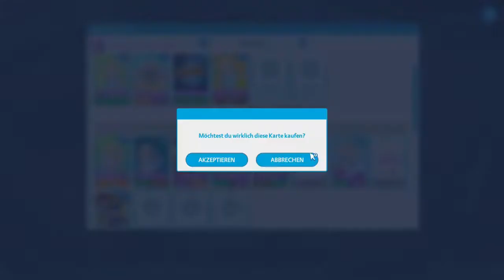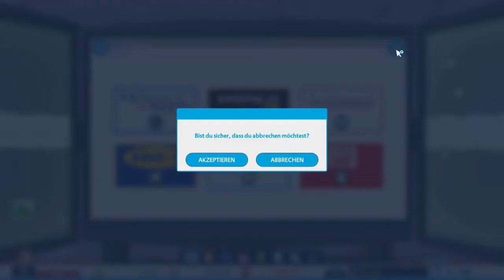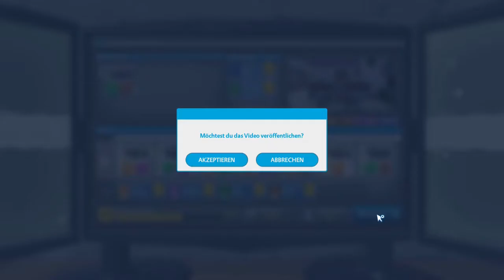YOUTUBERS LIFE 1 #13 😴Nur noch am Schlafen😴